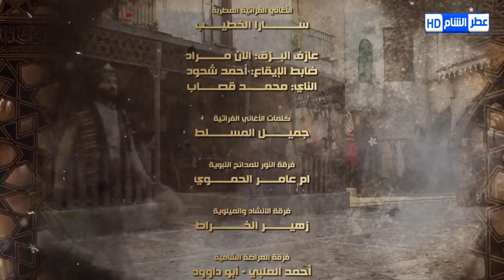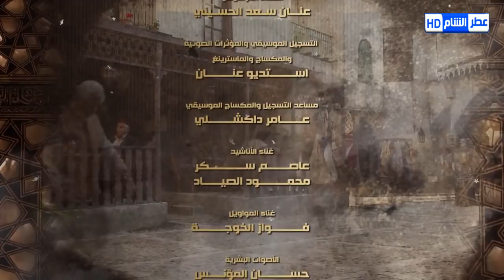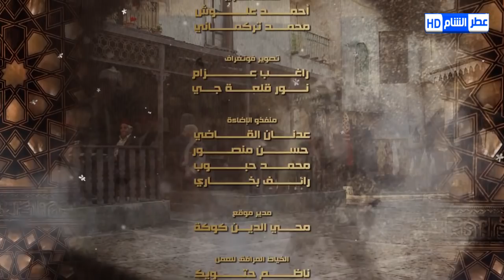عطر الشام 2 الحلقة 16 | رشيد عساف - امارات رزق - رنا ابيض - سلمى المصري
عطر الشام،
 مسلسل دراما إنتاج 2016. وهو من مسلسلات البيئة الشامية الضخمة، من تأليف محمد مروان قاووق وإخراج محمد زهير رجب وإنتاج شركة قبنض. بطولة رشيد عساف، صباح جزائري، وائل رمضان، سلمى المصري، وفاء موصلي، أمانة والي، ليليا الأطرش، رنا أبيض، إمارات رزق.